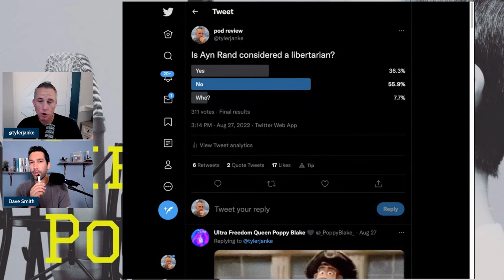Dave, Ayn Rand and Yaron (Clip)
The great Dave Smith appeared on Episode 62.  One of the points we discussed was Ayn Rand and libertarianism.  During this exchange we played a clip of Yaron Brook trashing Tom Woods, Ron Paul and others.  Dave takes it on.

LPR On Other Platforms
Check out EP 1 for my origin story and what we are planning for this show.

This show is an attempt to review the libertarian and libertarian adjacent podcasts or video podcasts.  Send us your favorite podcasts or ones that you would like to have us critique and analyze.  We will gladly give you an opinion of their worthiness of being called libertarian (even if the host doesn’t think so) - should be labeled as such.